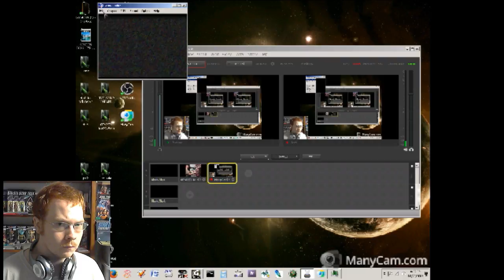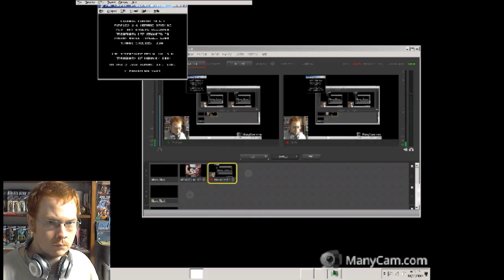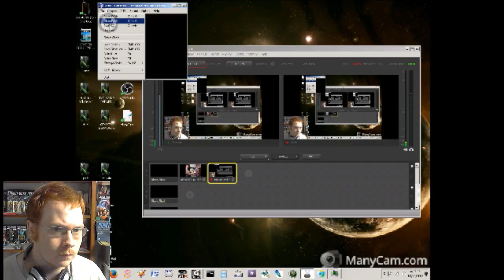Josh Taylor Live Stream